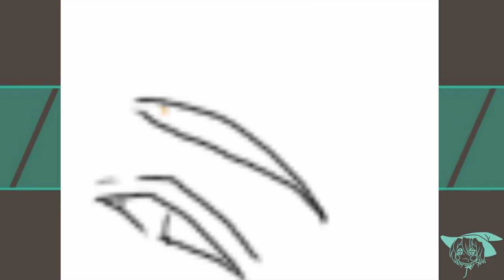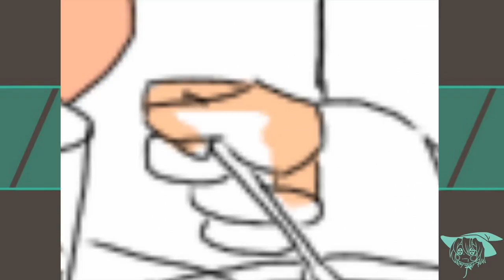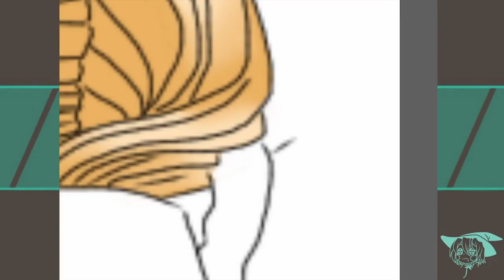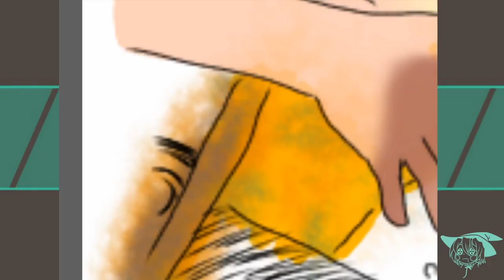Nerd Table Fun - Speedpaint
This is just some of us at the table outside on a warm day. I too am in the picture but my face is not in it nor am I takeing the picture, can you guess how I'm in this picture?